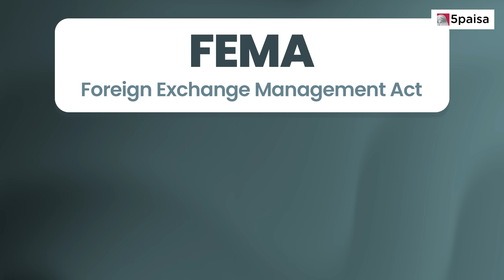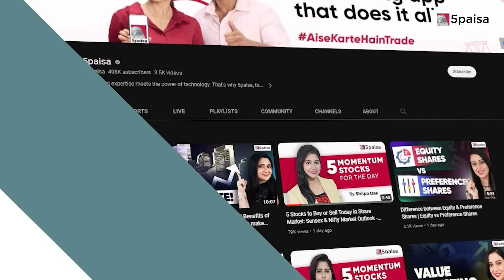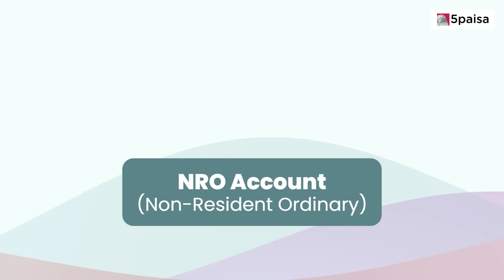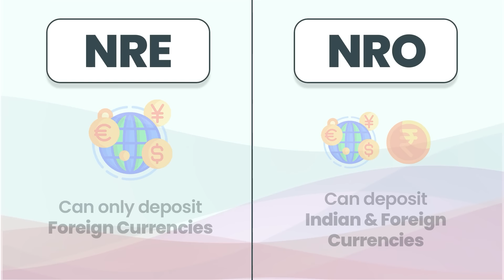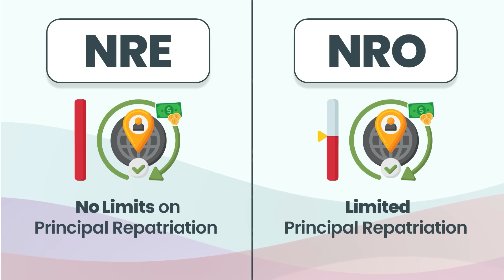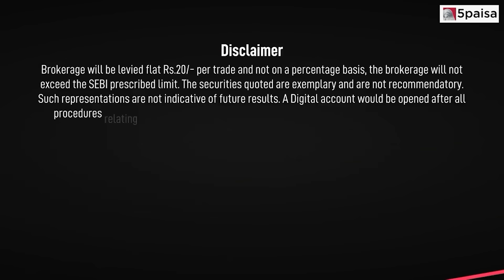Difference between NRE and NRO Account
Watch this comparision video to understand Difference between NRE and NRO Account, what exactly is NRE and NRO account also the similarities of NRE and NRO Account.

NRE and NRO accounts are savings or current accounts used by Non-Resident Indians (NRIs). Both allow for funds to be transferred from abroad and offer competitive interest rates. Additionally, both can provide access to foreign currency deposits and make domestic transactions in India. While both NRE and NRO Accounts offer several benefits to NRIs, it is important to understand their differences before deciding which one best suits your needs.

This video covers:
00:00 Introduction
1:19 What is NRE Account
2:44 What is NRO Account
4:07 Similarities of NRE and NRO Accounts
4:32 Difference between NRE and NRO
5:13 Summary of the Video